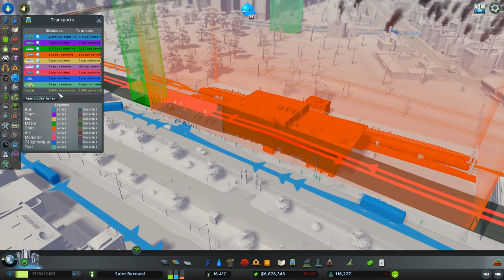Lignes secondaires, quatrième - Cities Skylines - Saint Bernard - 63 [FR]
Quatrième et dernière session de travail sur les lignes de bus qui forment le réseau de transport secondaire, on y arrive !